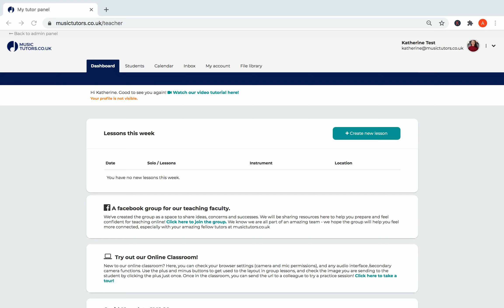How to invite a student to purchase a block of lessons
Lesson blocks attract discounts for the students and you can encourage them to purchase blocks by inviting them to do so. This video shows you how.